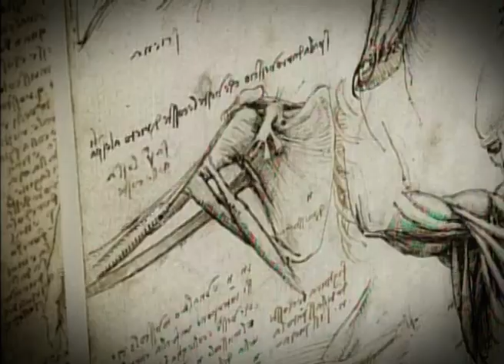Scoala si sanatate - Cum reducem analfabetismul functional